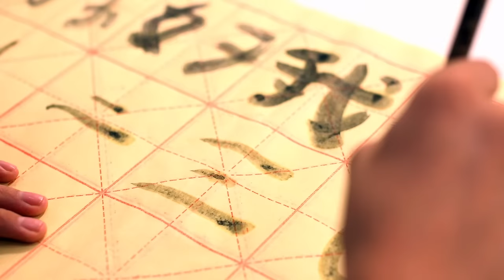Litherland High School Promo Video